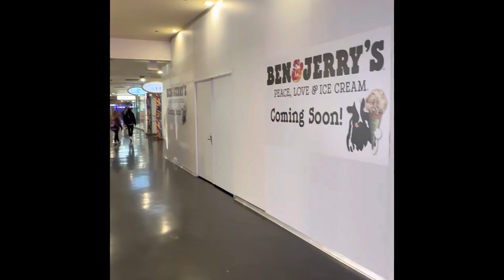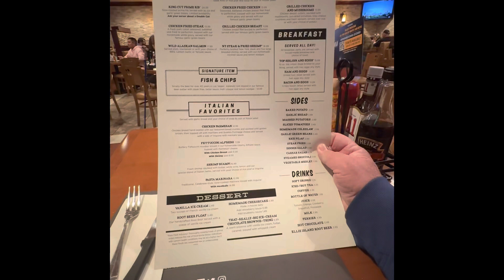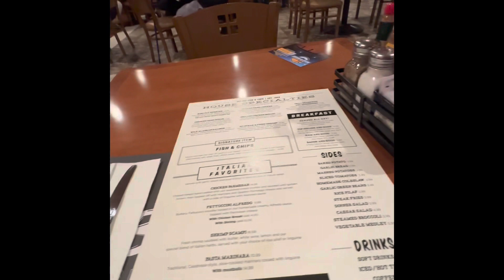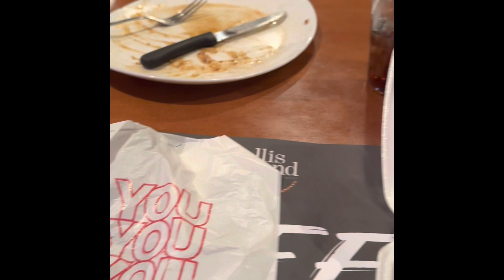Dinner at Ellis Island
I walked from my hotel room at the Horseshoe over to Ellis Island Hotel & Casino for some dinner.